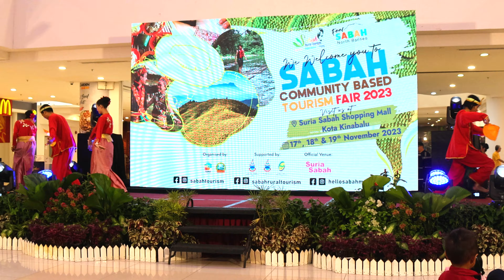Gebiluk Dance by the Idahan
"Gebiluk" is a traditional dance of the Idahan people characterized by elegant and fluid arm movements. This dance is typically performed during weddings, social gatherings, and ceremonies following the harvest of edible bird nests or rice paddies.

The Idahan (Ida'an) people are an indigenous ethnic group residing in Sabah, specifically in the areas surrounding Lahad Datu, Kinabatangan, and Sandakan along the eastern coast of Sabah, Malaysia. The Idahan people were among the earliest to embrace Islam in Borneo, as early as the year 1408 AD.